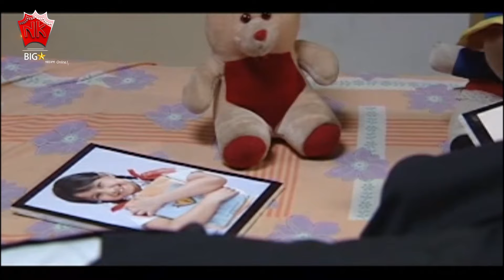ABUJON MON | SHORT SCENE - 9 | ASSAMESE MOVIE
Movie : ABUJON MON
Starcast : BHARGAB, SUNITA DEVI
Director : Rajesh Bhuyan
Story, Screenplay, Dialogue : Munin Barua
Assistant Director : Monuj Saikia
Editor : Gagan Raj
Producer : Debo Borkotoky